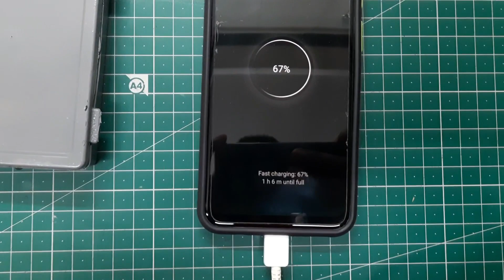How to Make a Simple Power Bank? | 8800 mah | Fast Charging | E-TRAILBLAZER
How to Make a Simple Power Bank? | 8800 mah | Fast Charging | TRAILBLAZER
Hi guys!!
This Power Bank is for you all. The capacity of this Power Bank is 8800 mah
so that is sufficient for any phone to get charged 3 to 4 times!!